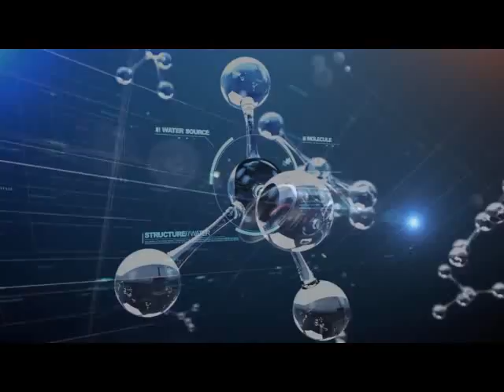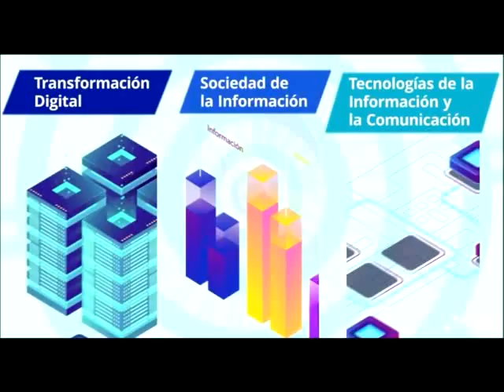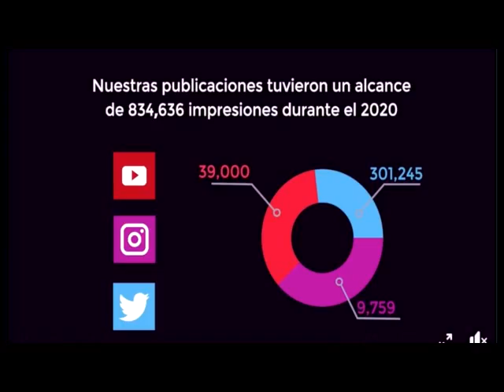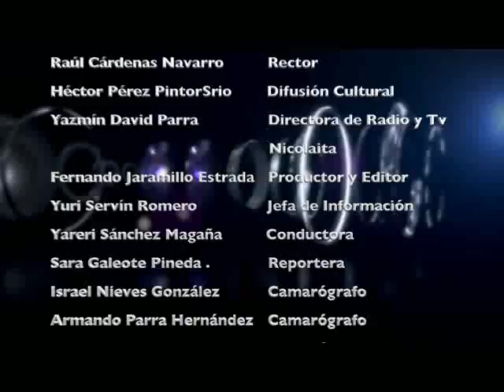LOS NICOLAITAS 13 DE FEB 2021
Migración asistida de oyameles para preservar a la mariposa monarca El pasado 21 de enero, la sección de noticias de la prestigiosa revista científica Nature, se dieron a conocer las investigaciones que realizan científicos de la Universidad Michoacana de San Nicolás de Hidalgo, liderados por el Doctor en Ciencias Cuauhtémoc Sáenz-Romero, investigador del Instituto de Investigaciones Agropecuarias y Forestales, encaminados a desarrollar trabajos de migración asistida de los oyameles (Abies religiosa) con el propósito de incrementar las poblaciones de las mariposas Monarca (Danaus plexippus), en la Reserva de la Biósfera Mariposa Monarca, en Michoacán, México. Esta mariposa ha disminuido sus poblaciones hasta en un 80% en los últimos 20 años de acuerdo a lo reportado por el Centro de Diversidad Biológica de Tucson, Arizona (EEUU).